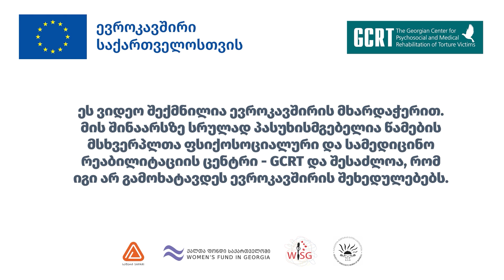ჩემი ფსიქიკური ჯანმრთელობა | შფოთვა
სეზონური დეპრესია - მარიამ ბლანკი საკუთარი გამოცდილების შესახებ.

0:00 -  შფოთვა
0:25 - სიმპტომები
0:51 - გაზიარება
1:27 - პროფესიული დახმარება
2:52 - თვითდახმარება
3:28 - რჩევა სხვებს

GCRT წარმოგიდგენთ მულტიმედია სერიას „ჩემი ფსიქიკური ჯანმრთელობა“, რომლის ფარგლებშიც გოგოები და ქალები ფსიქიკურ ჯანმრთელობასთან დაკავშირებულ გამოცდილებებს გვიზიარებენ.

ვიდეო მომზადდა პროექტის „ოჯახში და გენდერული ნიშნით ძალადობის წინააღმდეგ ბრძოლის ხელშეწყობა“ ფარგლებში, რომელსაც ახორციელებს GCRT ევროკავშირის ფინანსური მხარდაჭერით.